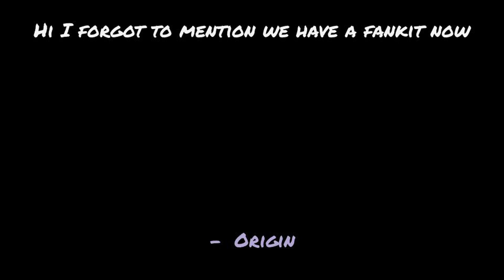ANNOUNCEMENT: Fankit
Self-Explanatory.
Thumbnail by me do not steal